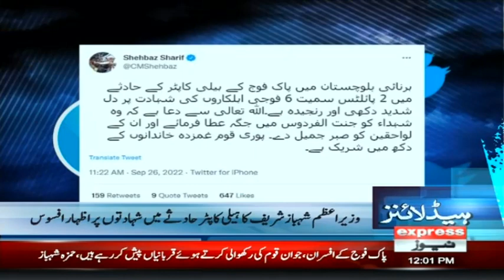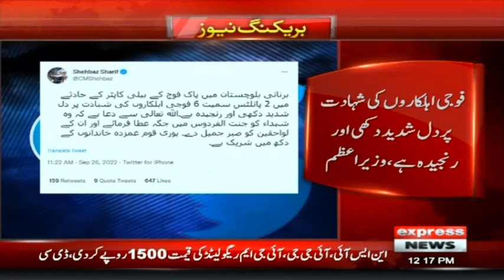Ishaq Dar will Become Finance Minister | Headlines 12 PM | 26 September 2022 | Express News | ID1F